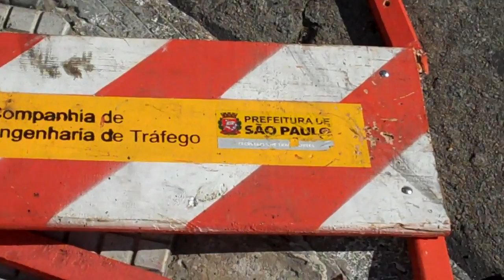No dia seguinte, resultado do tapa-buraco (829)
Local: rua Almirante Marques de Leão, 829 - Bela Vista - São Paulo - SP - 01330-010

Faltou repintarem a faixa de pedestre. O tapa-buraco ficou ondulado, não sei se irá resistir muito. Além disso o cavalete de sinalização da CET foi abandonado quebrado na esquina.